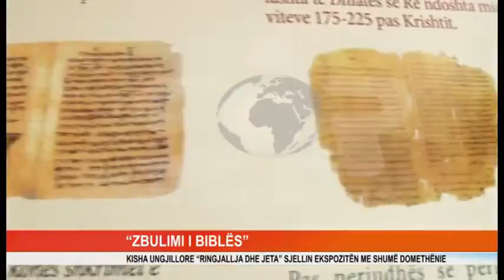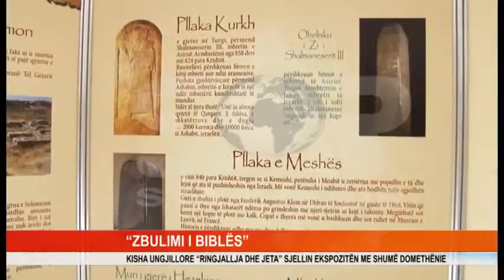“ZBULIMI I BIBLËS”